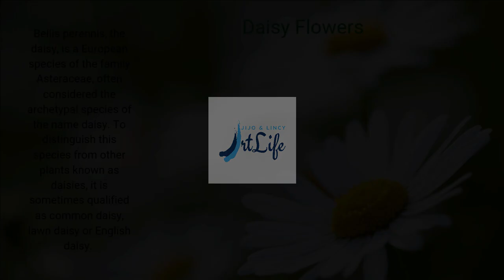Daisy Flower Making | Crepe Paper Flower | Artificial Flower | DIY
Let's make Daisy flower with crepe paper.

Materials used:
Crepe paper | Phoenix paper -  White , Yellow and  Green
Floral wire
Floral tape
Thread
Glue